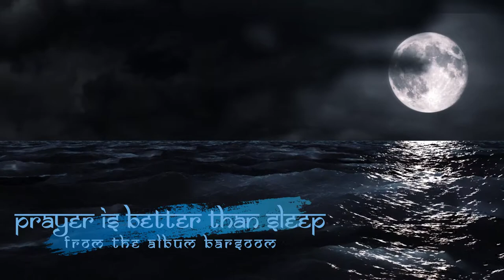Prayer is Better than Sleep by Secret Archives of the Vatican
Prayer is Better than Sleep by Secret Archives of the Vatican is from our 2019 album release, Barsoom. This is one of two downtempo chilled tracks on the album.  It's at 135 bpm and the musical scale being used is Maqam Hijaz: D, Eb, F#, G, A, Bb, C, D

You can download the track in any format you like